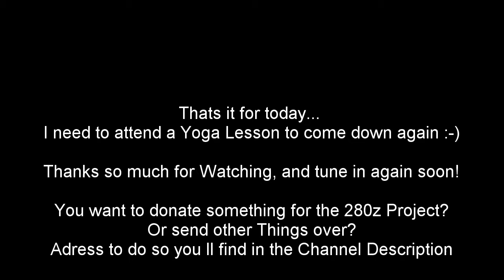cuffing & puffing "Lady Zs bad Asthma! & french Quality - VLOG 12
S01E07 - cuffing & puffing "Lady Zs bad Asthma! & french Quality

Welcome to "ALL&Nothing"
Follow me on the Journey through my Life and have Fun with me, my Family, Friends and my Work.

wandered if the Z would start today after yesterdays failure and fixed the peugeot.

POSTAL INFORMATION:
IN CASE YOU WANT TO SEND STUFF OVER:
TheFuriousInc s.r.o.
Street: Na Sádkách 1935/1
Zip Code: 767 01
City: Kroměříž
Country: Czech Republic
Europe

Music Used from:
NCS

Tobias

I will answer them if I can and they are not to creapy!
More videos coming later this week I hope :-) !!